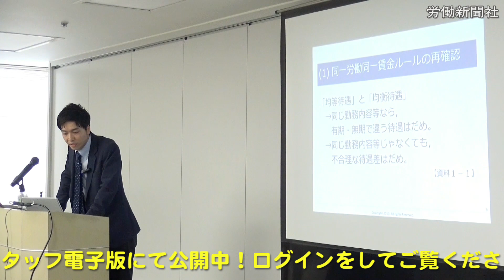【セミナー】今から対応しないと間に合わない！同一労働同一賃金とパワハラ防止法の実務解説（労働新聞社）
2019年９月20日に都久志会館（福岡）で開催された労働新聞社の定期購読者無料セミナー「今から対応しないと間に合わない！同一労働同一賃金とパワハラ防止法の実務解説」のセミナー動画です。

講師：河野・野田部法律事務所 弁護士　前園 健司

はじめに
第１部　同一労働同一賃金
（１）同一労働同一賃金ルールの再確認
（２）待遇規制に対応する
（３）説明義務に対応する
（４）改正派遣法に対応する
第１部　同一労働同一賃金のまとめ
第２部　パワハラ防止法
（１）パワハラ防止法で変わること
①パワハラ防止の雇用管理上の措置義務
②国、事業主及び労働者の責務の明確化
③パワハラ紛争で労働局の調停が利用可
④相談等を理由とする不利益取扱禁止
（２）指導の限界を知る
（３）パワハラ防止措置を講じる
（４）社員からの相談対応を考える
第２部　パワハラ防止法のまとめ